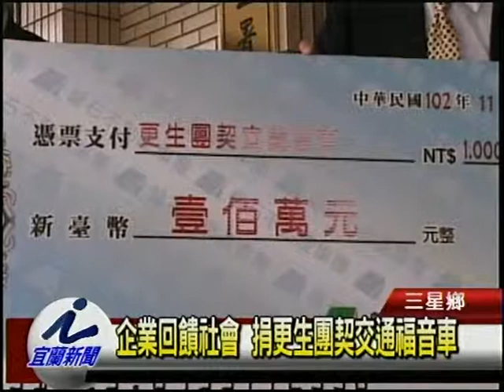企業回饋社會 捐更生團契交通福音車